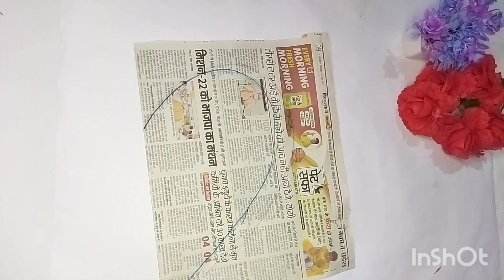heart❤ wall hanging | paper craft | craft ideas😘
I am sharing Beautiful paper flower decoration for your home. Paper flower that can decorate your wall or any other home interiors. In this video, I will show you How to make Paper Craft For Home Decoration, Wall Hanging Heart Craft Ideas, Paper Craft Wall Hanging, Wall Hanging craft, handmade wall hanging.

Then spread the message through friends, opinions, and comments.